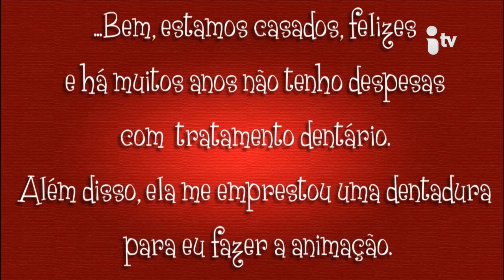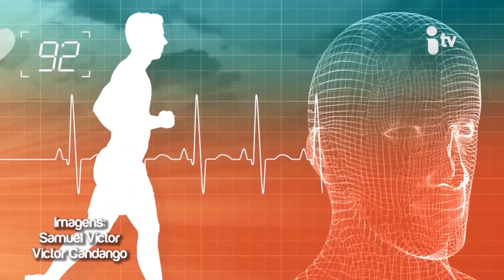Viver Melhor 15